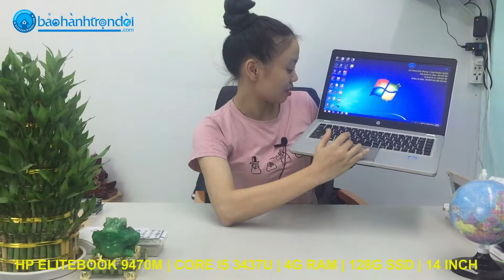HP ELITEBOOK 9470M | CORE I5 3437U | 4G RAM | 128G SSD | 14 INCH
IV. NỘI DỤNG VIDEO:
Nhằm mục đích SEO & người xem biết được nội dung mình đang xem là gì?

746 Trường Chinh, Phường 15, Quận Tân Bình, TpHCM
KD1: 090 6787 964 (Ms.Nhàn)| KD2: 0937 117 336 (Ms.Quyên)
KD3: 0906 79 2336 (Mr.Văn) | KD4: 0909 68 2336 (Ms.Huyền)
Kỹ thuật: 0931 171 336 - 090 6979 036 (Mr.Nhân)